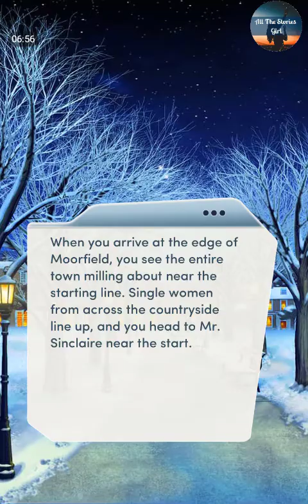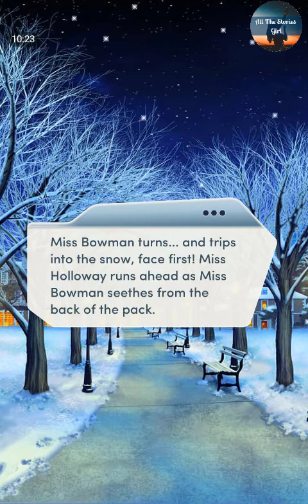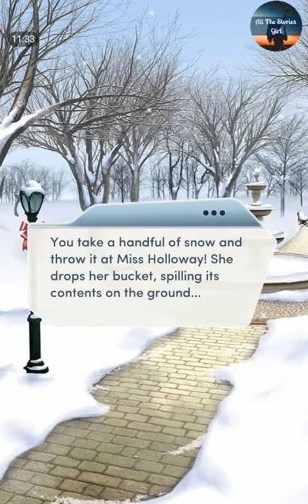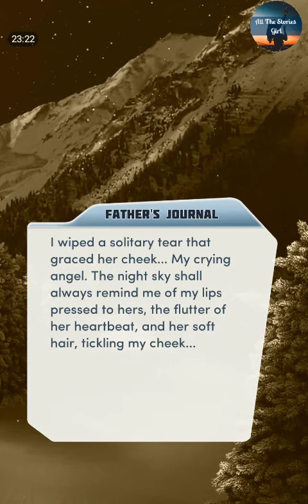Choices – Desire & Decorum, First Winter #4 💎 Diamonds ❤️ Welcome the New Year with MR SINCLAIRE🔥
All the Stories Girl present Choices: Stories You Play -  Desire & Decorum, Book 3 Chapter 4 | Diamonds Choices

“Sleigh Ride”
Usher in the new year with memories both old and new... What secrets does the first day of 1817 hold?